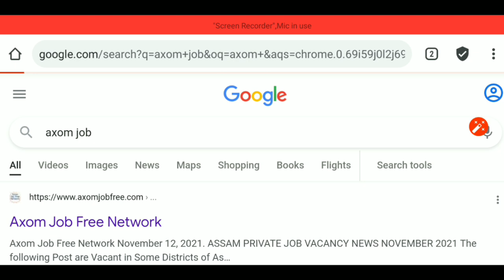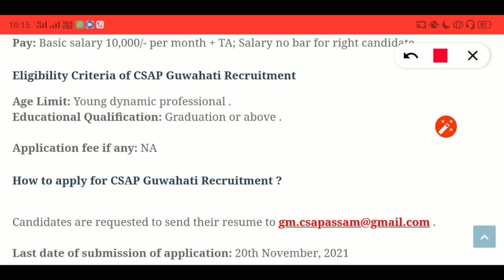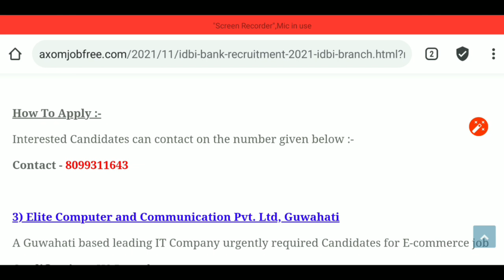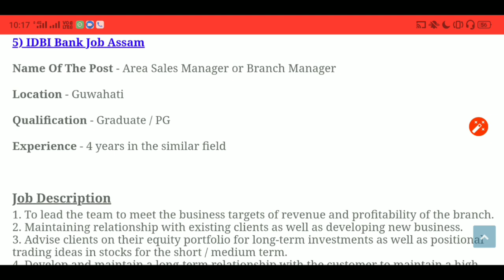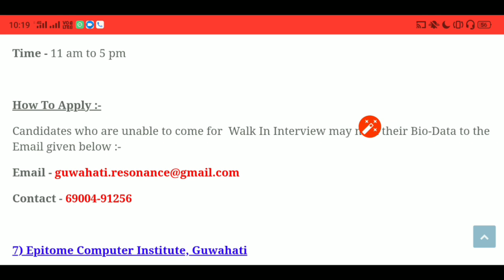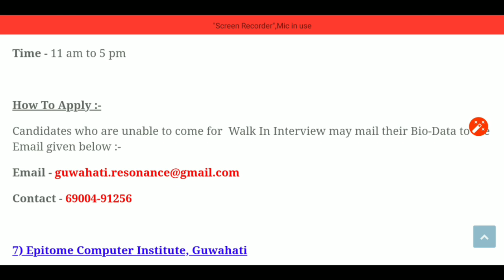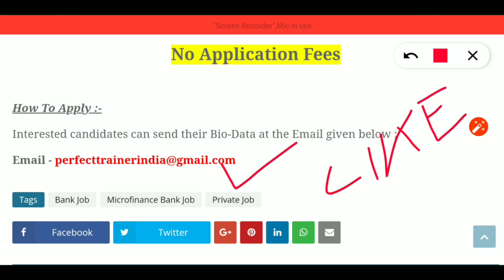IDBI BANK JOB ASSAM VACANCY | ASSAM PRIVATE JOB VACANCY | GUWAHATI PRIVATE JOB | ASSAM JOB NEWS 2021